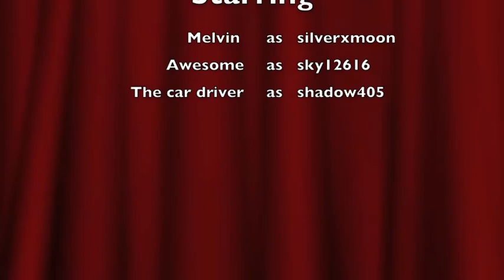Best Friends -AJ Chum Play-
This is a play we did and we didn't really plan it out, so we had to cut out a lot of things. It's our very first... so it's probably terrible- oh well! We are taking a break from adventure tutorials, so you won't see them for awhile.